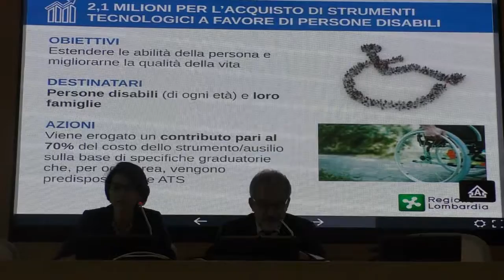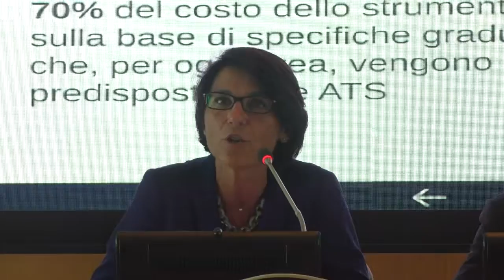Brianza: "Nuovi strumenti a favore di persone disabili"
Milano, 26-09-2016 L'assessore regionale lombardo al Reddito di Autonomia, Inclusione sociale e Post Expo, Francesca Brianza, parla della delibera che prevede il contributo di 2,1milioni di euro per acquistare strumenti tecnologici destinati alle persone affette da disabilità e alle rispettive famiglie.